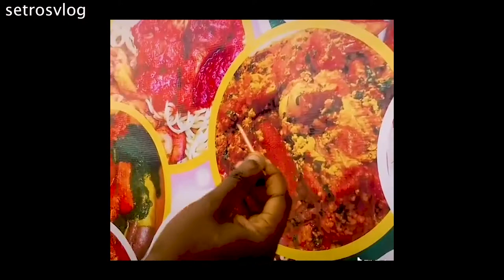Pathetic Events In Africa (Nigeria) Nowadays